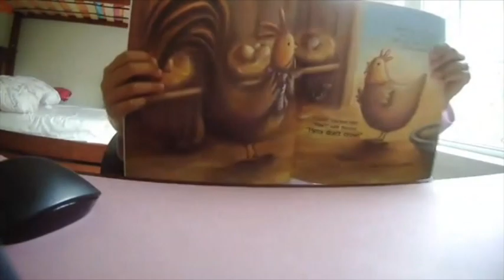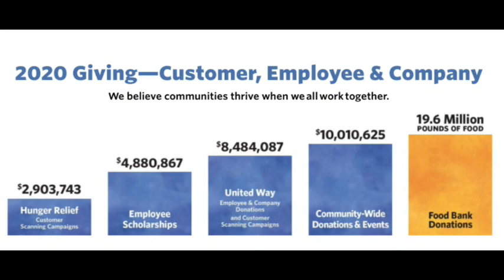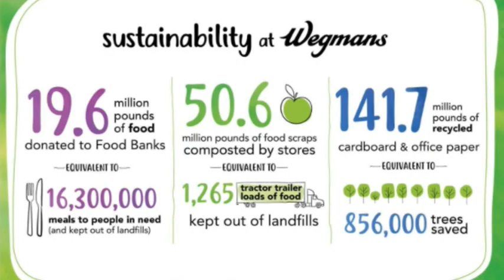HH 6 4 21 PGM